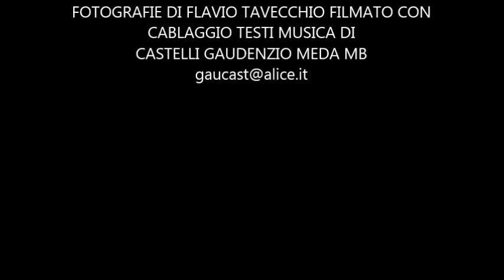2016 meda MONTAGNA MONTALTO GERA LARIO